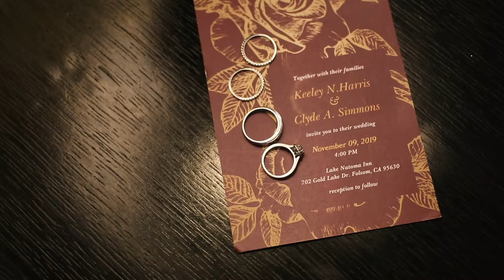Keeley & Clyde Simmons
Thank you for visiting and watching our YouTube channel.